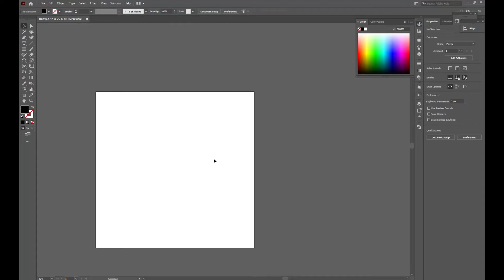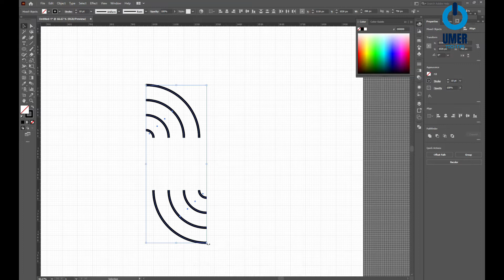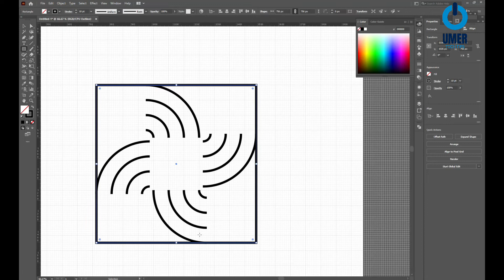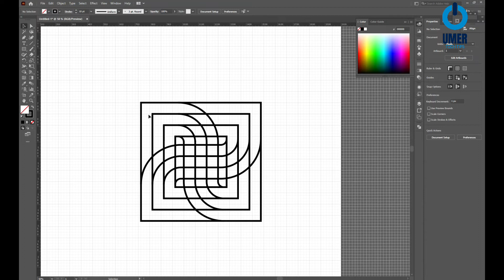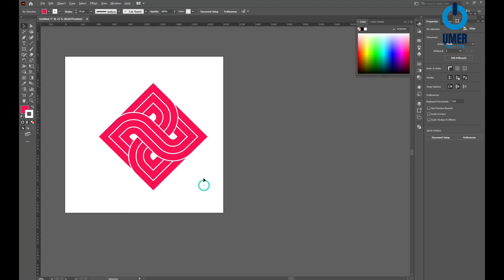How To Make Minimal 3d Design in illustrator Complete Process ⁠- Umer Tech Tips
How To Make Minimal 3d Design in illustrator Complete Process.
Rate this work out of 10.⁠
What do you think of this awesome work? Share your opinion below in the comments.⁠⠀⠀⠀⠀⠀⠀⠀